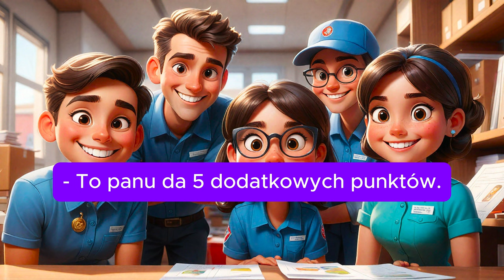🏣 Dowcip Dnia 3️⃣5️⃣9️⃣ Rekrutacja 📈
🦸‍♀️ 🦸‍♂️ Zostań proszę BOHATEREM tego kanału, wszystko jest w TWOICH rękach: 🦸‍♀️ 🦸‍♂️

Jesteście tutaj, więc napewo lubicie rozrywkę, zachęcam od okresu próbnego za FREE na Amazon Prime, dostęp do rozrywki na wyciągnięcie ręki: